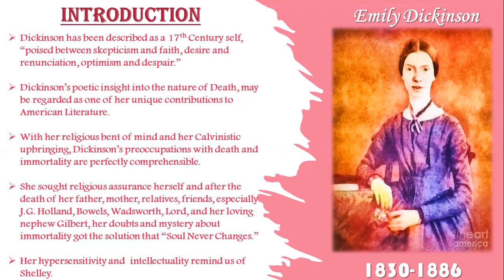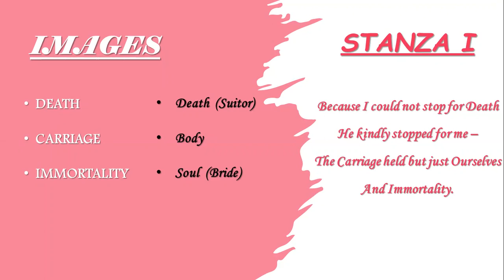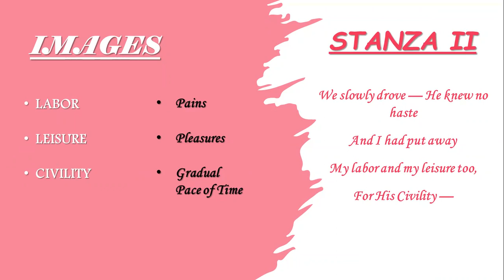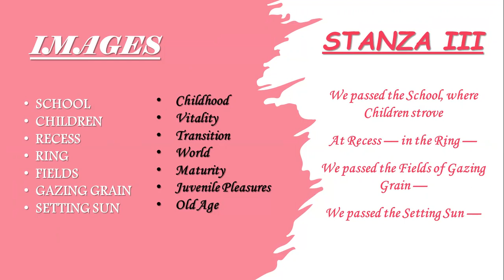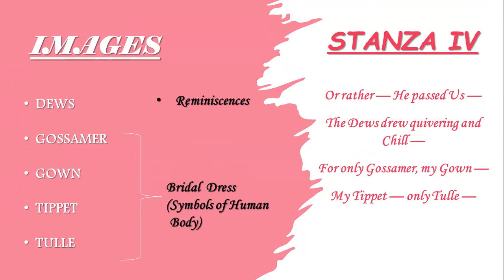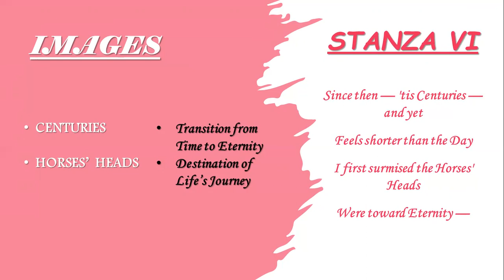LECTURE 4 : BECAUSE I COULD NOT STOP FOR DEATH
Here I explain to you all one of the finest masterpiece in English Literature- "Because I could not Stop for Death" penned by an exceptionally versatile genius, Emily Dickinson.
Hope you will relish it!